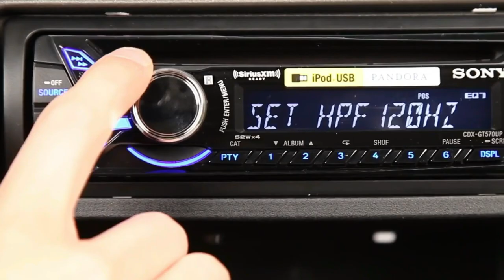Yaad hai tumhe | Short film | हास्य लघु कथा | Samkhanart films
Yaad hai tumhe | हास्य लघु कथा | Short film

"Yaad Hai Tumhe" is a funny short film with one music video.

'Yaad Hai Tumhe' is released on 30 August
on you tube👆

Artist, Director, Editor : Sam khan
Story : Dr. Lalit Sigh Rajpurohit
Cinematographer & Camera person : Shazone
music & Rap : Baba
Cating: Zakir hassan & Hira mushtaq & Dhanish.
Assistant Directors : Anwarul Abedin, Anam Fatima.